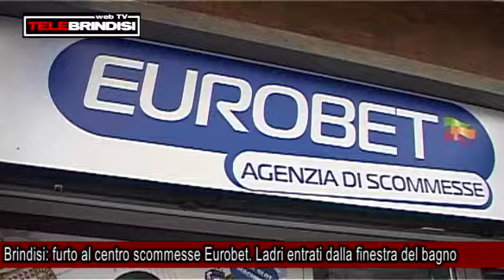Brindisi: furto al centro scommesse Eurobet. Ladri entrati dalla finestra del bagno